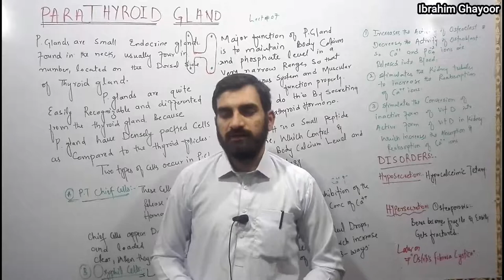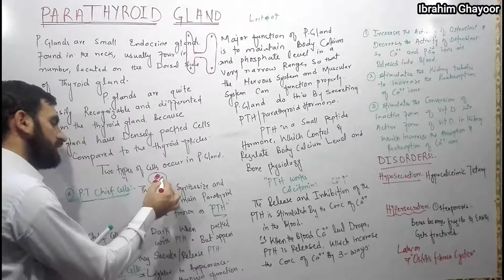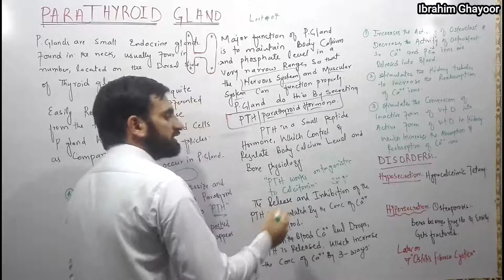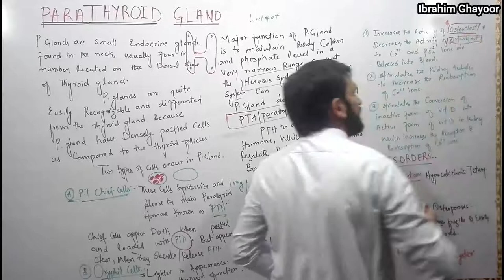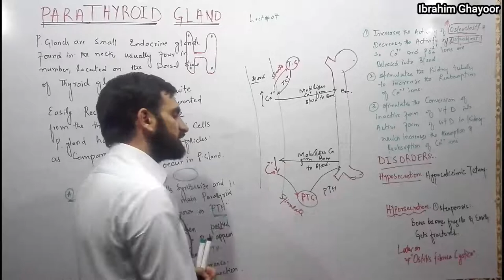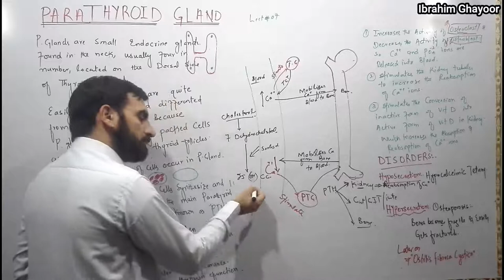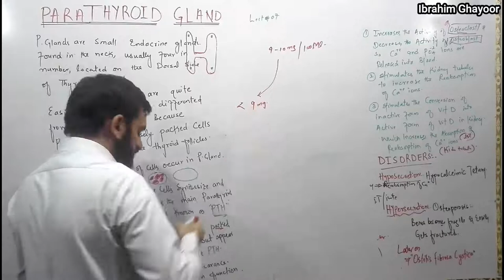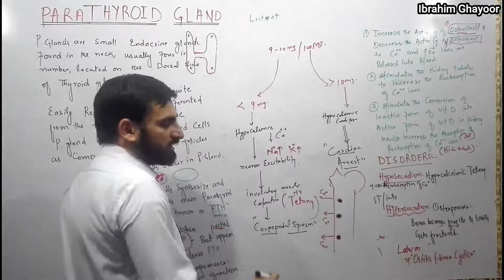Parathyroid Gland made simple | Physiology of Parathyroid Gland | Hormones of Parathyroid Gland